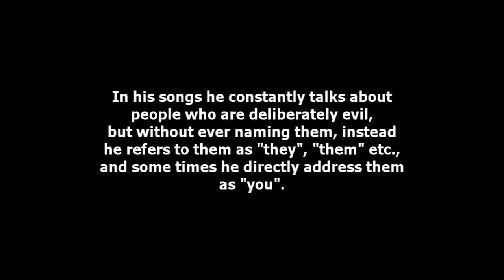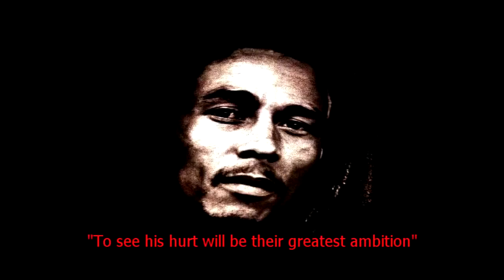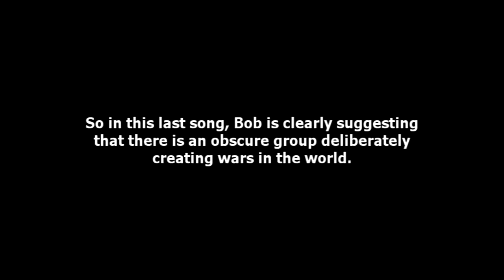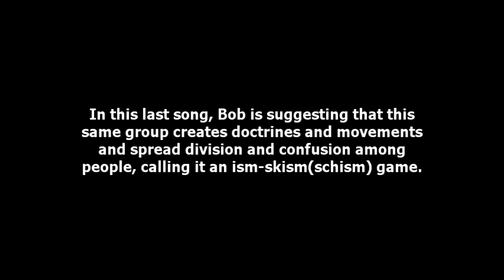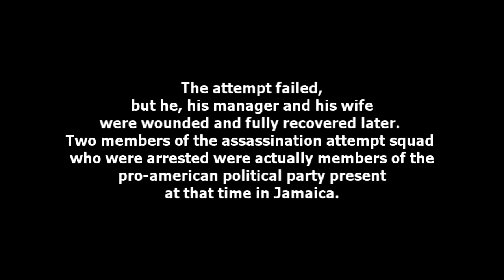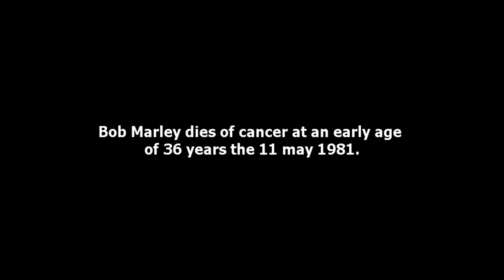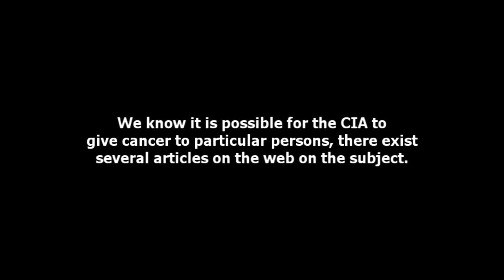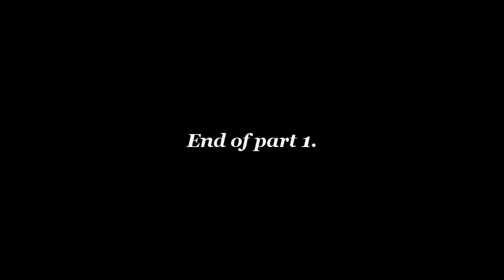Bob Marley and The Illuminati part 1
Bob Marley and the Exposé on the Illuminati.

Exposing that which is hidden is harder than you think.